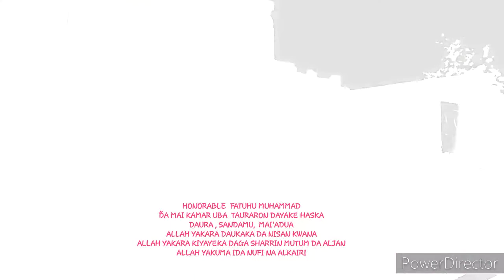Hon Fatuhu Muhammed Daura katafila sarki aiki Dan mutan daurawa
Daura gida